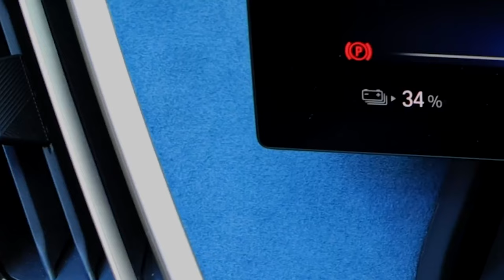Videoproduktion für BMW und Kantonspolizei Zürich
In letzter Zeit haben wir vermehrt Anfragen für Videoproduktionen erhalten. Wir hatten das große Vergnügen, ein äußerst vielschichtiges und faszinierendes Video für BMW zu produzieren. Inhaltlich geht es um die brandneue Elektroflotte der Kantonspolizei Zürich, die auf beeindruckende Weise vorgestellt wird. Das Video zeigt das neue, topmoderne BMW-Einsatzfahrzeug in Aktion, mit Blaulicht und Donuts, versteht sich!

Weiter Informationen über Videoproduktionen findet ihr auf neuen Videoseite.